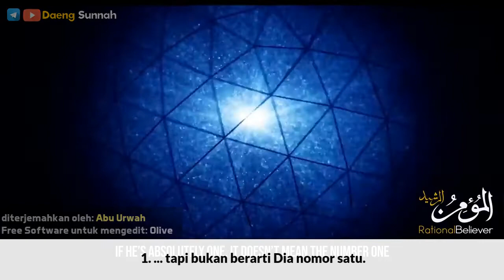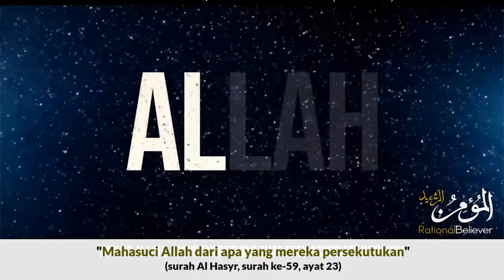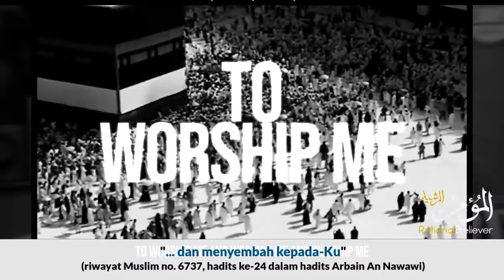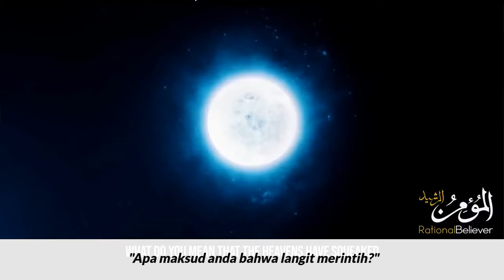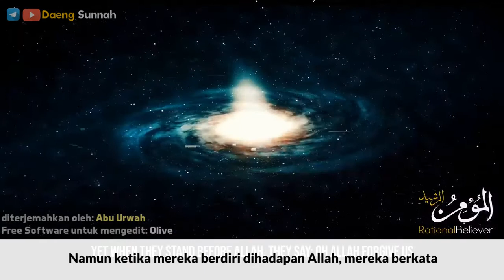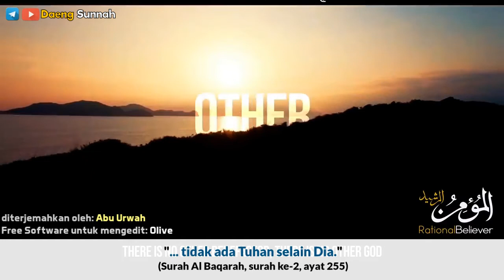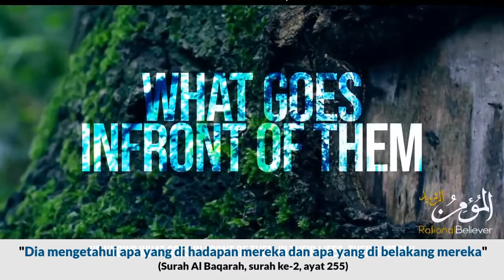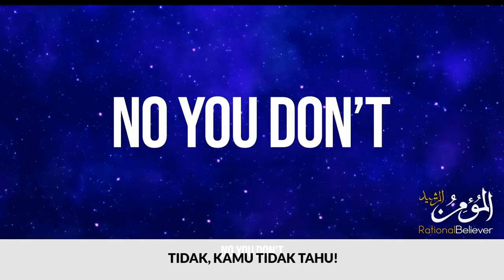Kenali Allah | Siapakah Allah? (sesuai pemahaman Ulama Salaf)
diterjemahkan oleh: Abu Urwah dan diluruskan beberapa terjemahannya oleh Rahmatsyah Firdaus hafidzahullah.
video editing: Abu Urwah.
free software untuk mengedit:
GNU/Linux distro Linux Lite dan Olive.
Video ini berasal dari kanal Youtube Rational Believer. Jazaakumullaahu khairan dan baarakallaah fiik kepada kanal Rational Believer:

Join di Telegram kami:
untuk mengunduh video-video dan thumbnail yang ada di channel ini secara FREE (bebas)*.